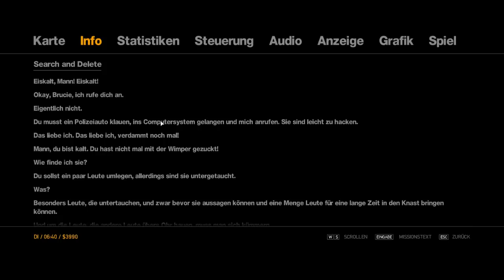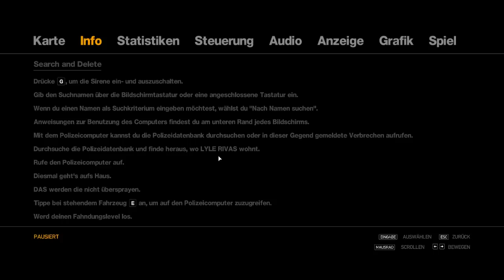Let's play GTA IV #011 - Betrunken Auto fahren - WTF - [Deutsch] [HD] [Neu] by Paxis